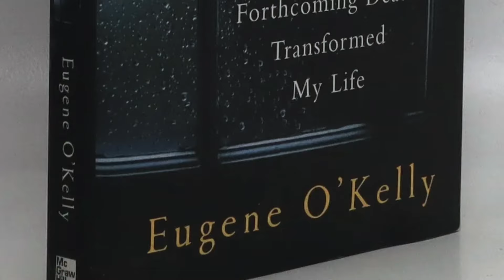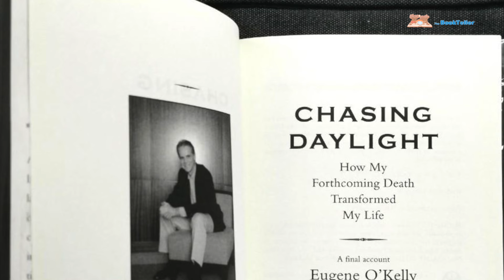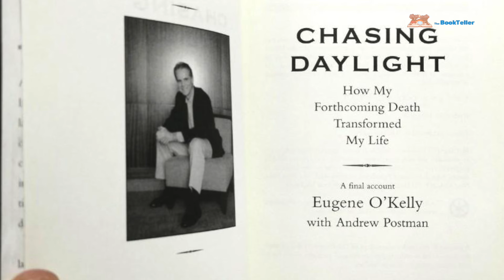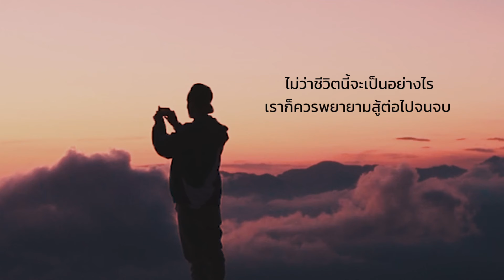บทเรียนชีวิตที่เหลือเวลาแค่ 100 วัน | The BookTeller Story บันทึกบันดาลใจ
บทเรียนชีวิตที่เหลือเวลาแค่  100 วัน

บันทึกบันดาลใจ ในตอนนี้
เป็นเรื่องราวของ คุณ ยูจีน โอ’เคลลี่ (Eugene O’Kelly)
ผู้ต้องพบชะตากรรมชีวิตแบบที่คาดไม่ถึง

เขาได้บันทึกเรื่องราวของเขาเอาไว้ใน
หนังสือบันทึกประสบการณ์
Chasing Daylight ไล่ล่าแสงตะวัน
ที่จะให้เราหันกลับมามองและใส่ใจชีวิต
ที่เรากำลังมีอยู่ในขณะนี้
อย่างใกล้ชิดมากขึ้น

Source :
หนังสือ Chasing Daylight ไล่ล่าแสงตะวัน
ผู้เขียน Eugene O’Kelly

บทความ เมื่อหมอบอกว่าเขามีชีวิตเหลือ 100 วัน ของ สุทธิชัย หยุ่น
บทความ ยูจีน โอ’เคลลี ผู้บริหาร “ความตาย” ได้อย่างน่าชื่นชม

บทความ We all should commit to chasing daylight